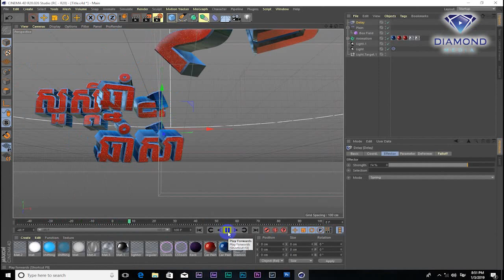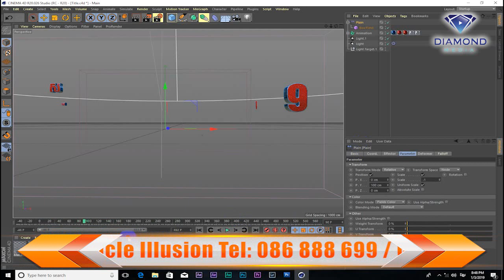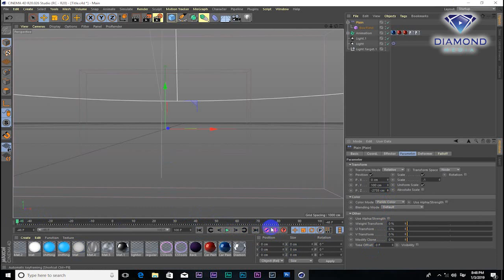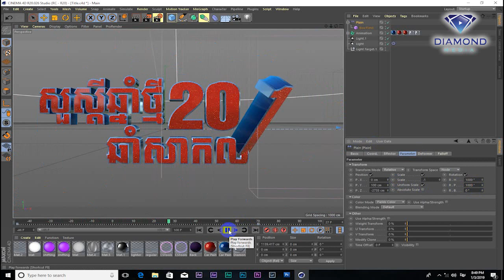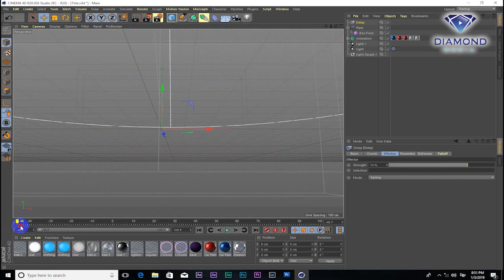របៀបធ្វើចលនាអក្សរក្នុង Cinema 4D R20 - Maxon Cinema 4D R20 2019 - How to Make Animation Title